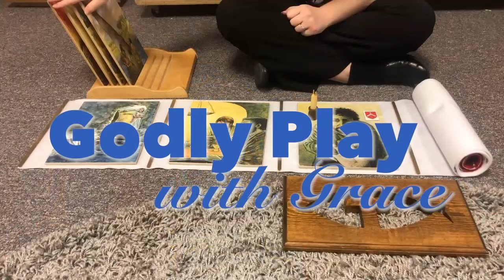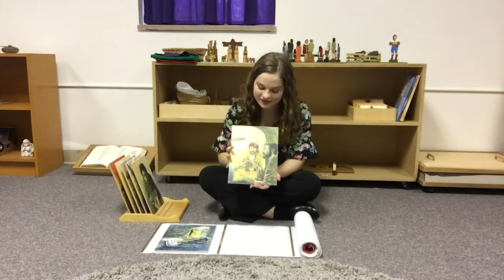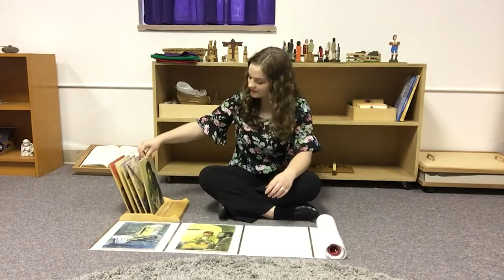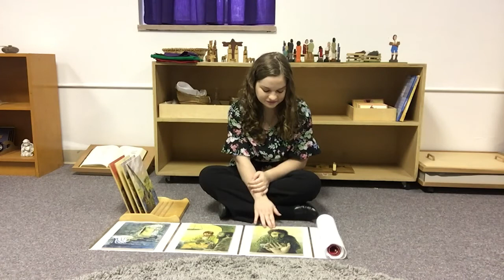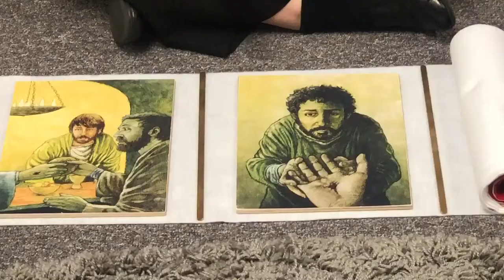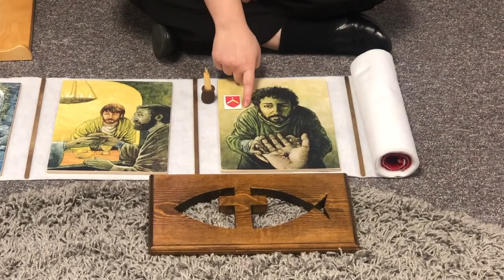Godly Play: Knowing Jesus in a New Way 3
Did your child miss Godly Play this week? We'll be posting a video of the story every week so they can learn each one. Knowing Jesus in a New Way tells us how Jesus revealed himself to people after the resurrection, and it goes from Eastertide to Pentecost. Today's story is "Known in Doubt."